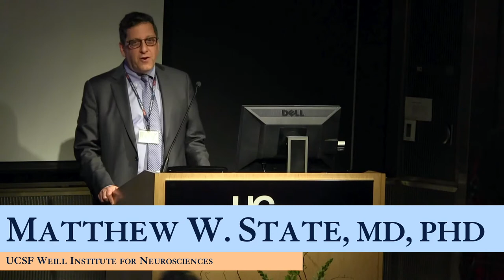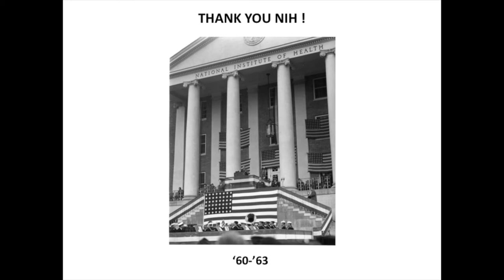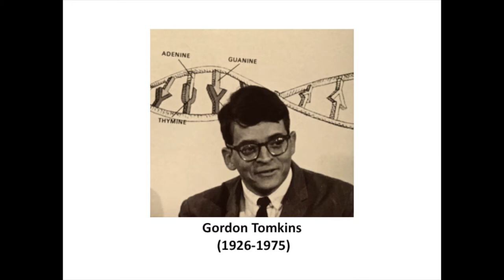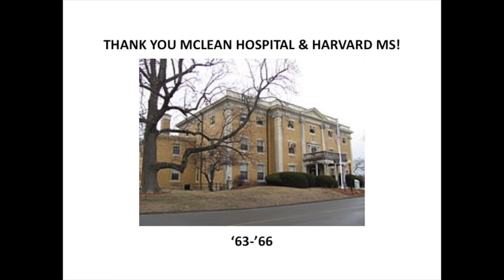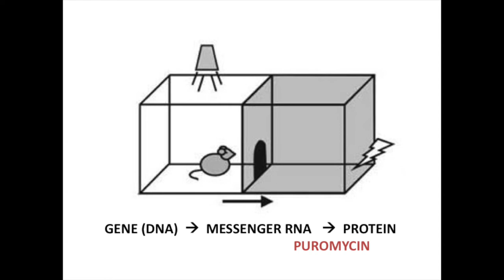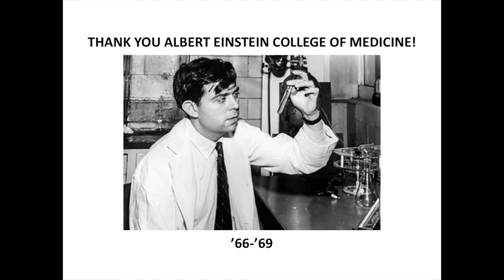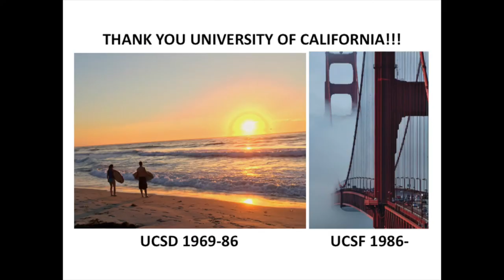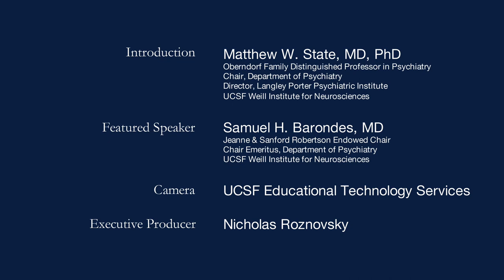2017 Samuel Barondes Lecture - Opening Remarks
Jeanne & Sanford Robertson Endowed Chair and Chair Emeritus of UCSF Psychiatry Sam Barondes, MD, shares an overview of his career during opening remarks at the inaugural Samuel Barondes Lecture on April 28, 2017.

Karl Deisseroth's lecture will be posted online later this year after his research work has been published.